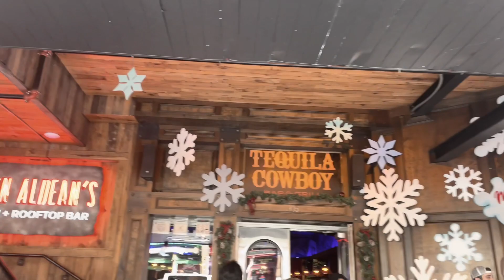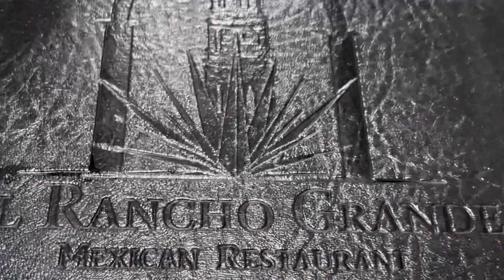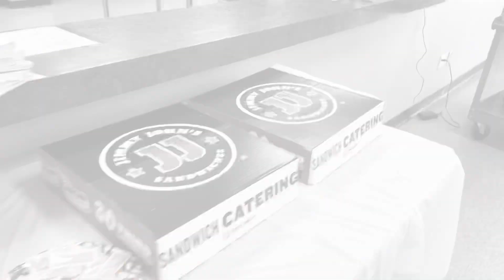COUNTRY LINE DANCING